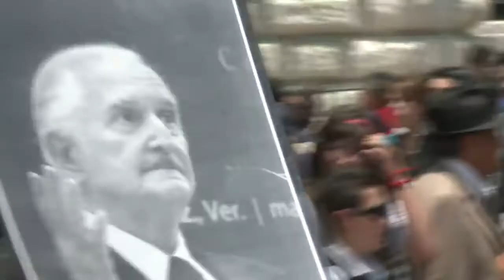AFP looks back on people who died in 2012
US singer Whitney Houston, the first man on the Moon Neil Armstrong, Cambodia's former king Norodom Sihanouk, South Korean religious leader Sun Myung Moon and Ethiopian prime minister Meles Zenawi. AFP looks back on the notable people who died in 2012. Duration: 01:24